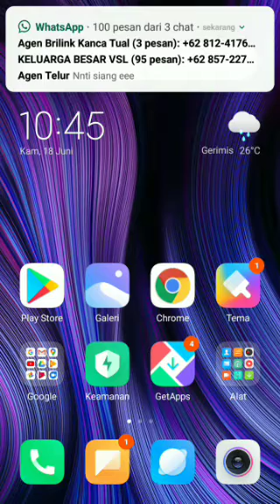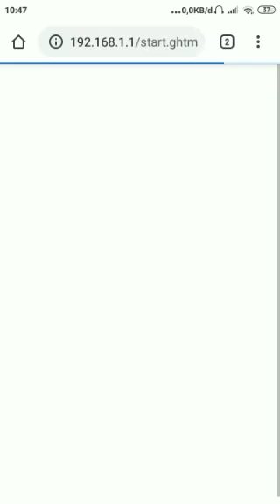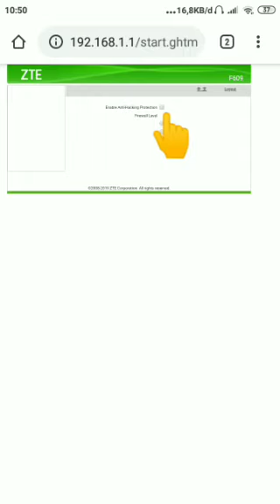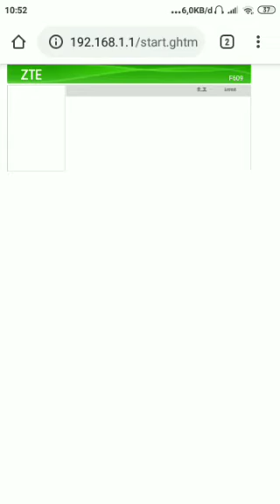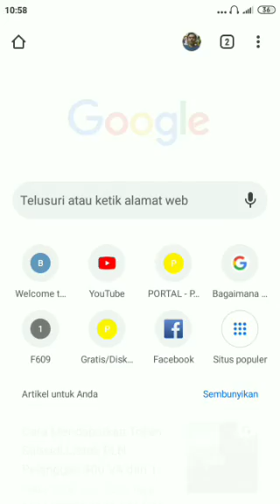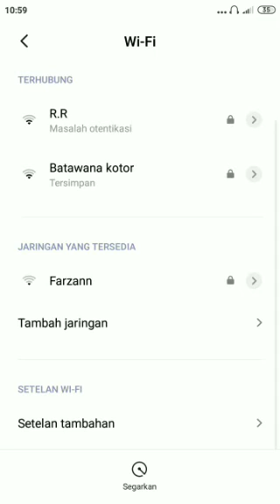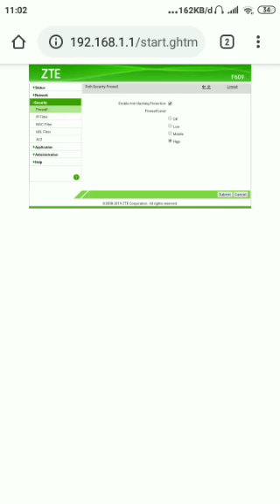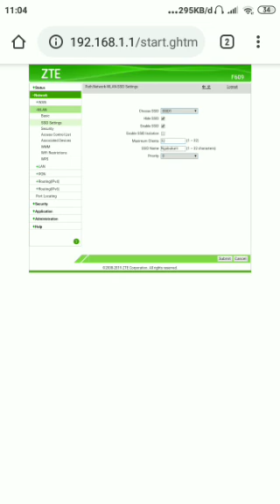Cara jitu mengamankan wifi dari pembobol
Pake lah dengan 2 cara ini spya wifi kita lebih aman yah